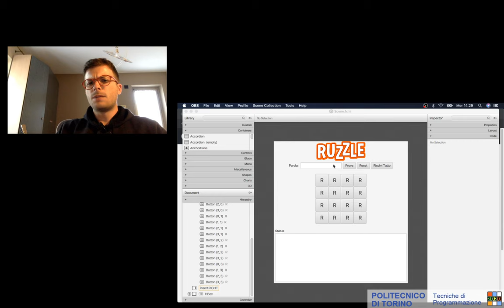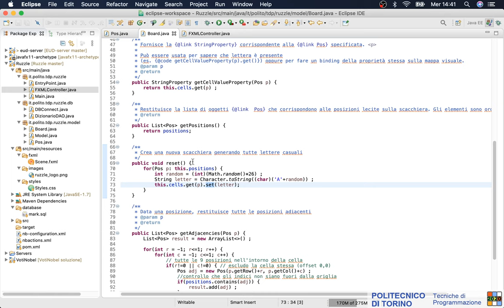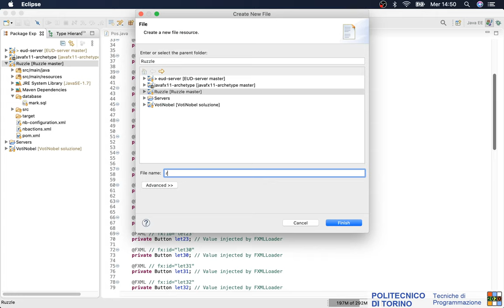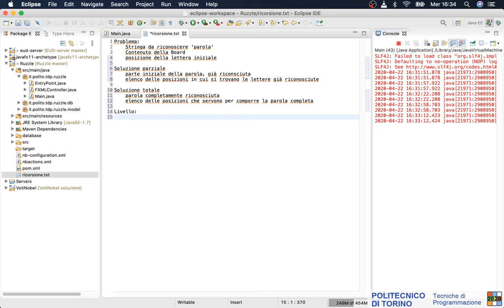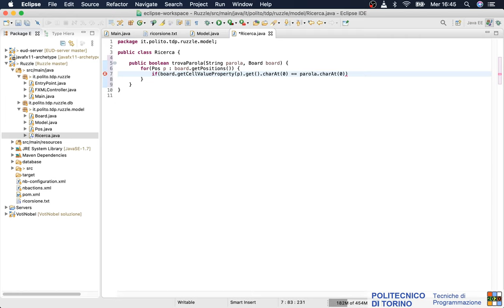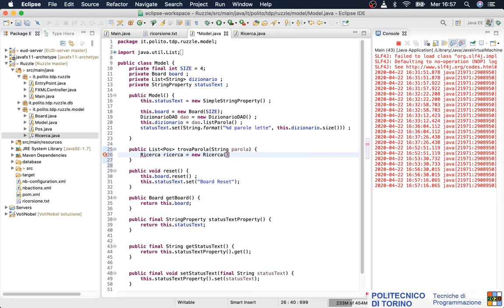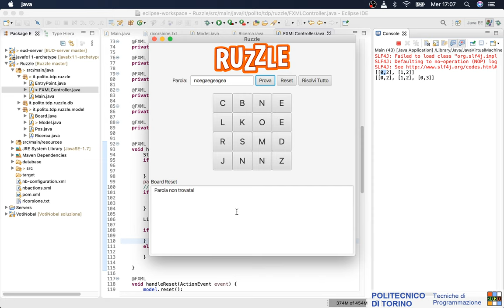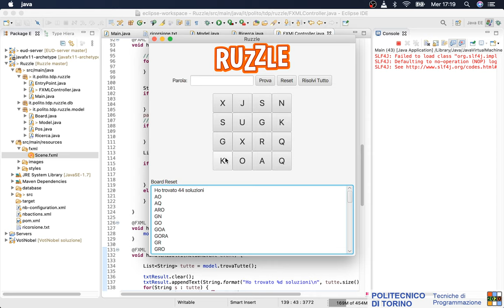TdP-2020-L21: Esercizio sulla ricorsione (Ruzzle)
Lezione 21 del 23/04/2020: Esercizio sulla ricorsione (Ruzzle).